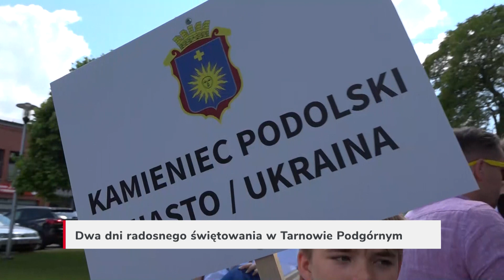Dwa dni radosnego świętowania w Tarnowie Podgórnym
W ten weekend zapraszamy do Parku 700-lecia w Tarnowie Podgórnym na Dni Gminy. Dziś w programie m.in. Radosna Parada Mieszkańców, koncert Dawida Kwiatkowskiego i Skaldów, wystawa zabytkowych aut i rowerów, wesołe miasteczko oraz prezentacje na scenie i wokół niej.